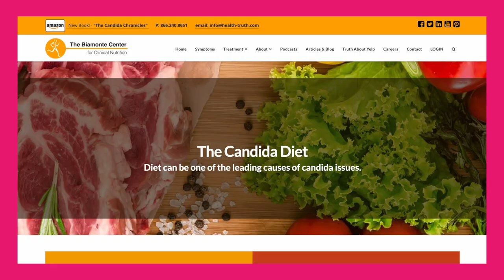#204 Dr. Michael Biamonte - The Candida Chronicles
Michael Biamonte is the founder of the Biamonte Center for Clinical Nutrition. He is a co-creator of BioCybernetics, which is
an unprecedented computer software program that is able to study blood work, mineral tests, and many other lab tests to determine exactly where your body is imbalanced initially designed for aerospace purposes.

As a practitioner for over 30 years, he is dedicated to improving the lives of his patients and helping them get back to living. He holds a Doctorate of Naturopathy and is a New York State certified Clinical Nutritionist.

He is a professional member of the International and American Association of Clinical Nutritionists, The American College of Nutrition, and is a member of the Scientific Advisory Board for the Clinical Nutrition Certification Board. He is listed in “The Directory of Distinguished Americans'' for his research in Nutrition and Physiology.

Are you looking for an Integrative Health Coach and Personal Trainer to get you across your finish line? Join my next free 5 Day Lean Lady Challenge on Facebook. Comment LeanLady​​ below.

We talk about:

1. Mindset: Everything starts in the mind. Our bodies can do it, but our mind needs a little training. It's all subconscious reprogramming.

2. Food: How to eat delicious high fat food aka ketogenic diet and feel amazing. Intermittent fasting options as well.

3. Fitness: I will give you efficient workouts to get the body moving and boosting your energy.

4. Self Care: This is important to long term success for us ladies. I will show you how to fit that much-deserved self-care into your crazy schedule.